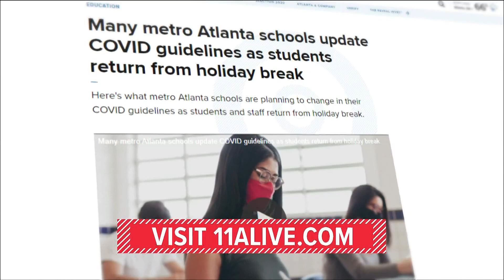Teachers and staff undergo COVID testing at Atlanta Public Schools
It's one of the safety measures the district has put in place in hopes of bringing kids back to the classroom.